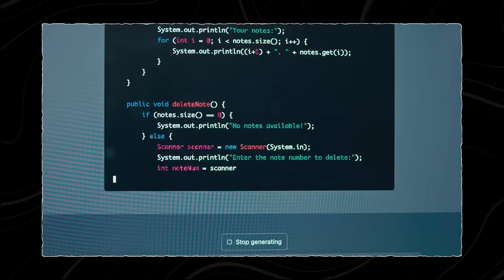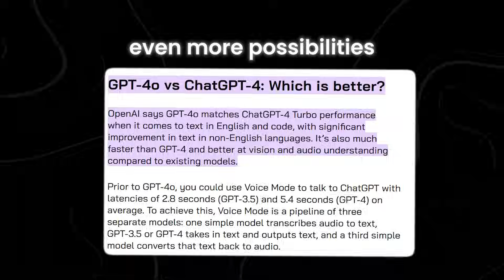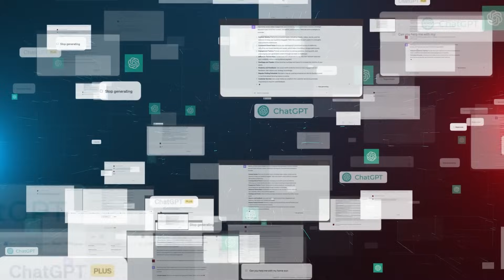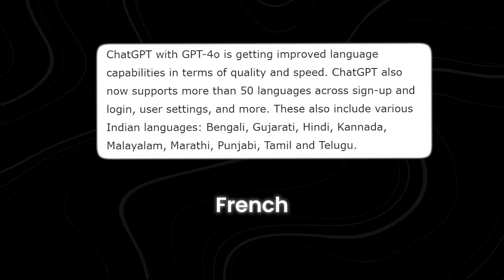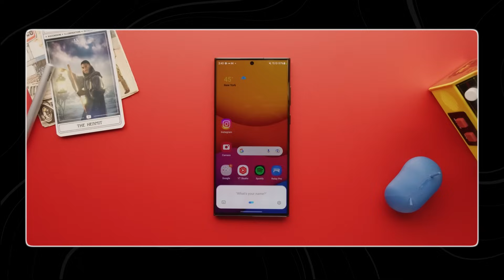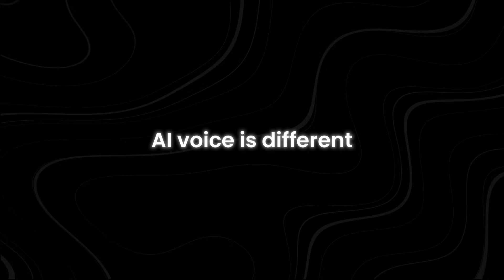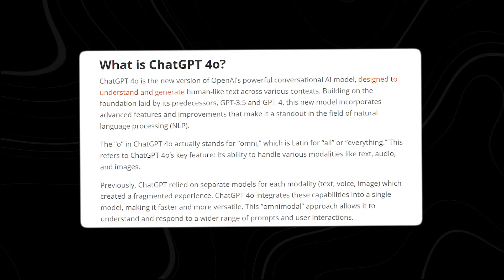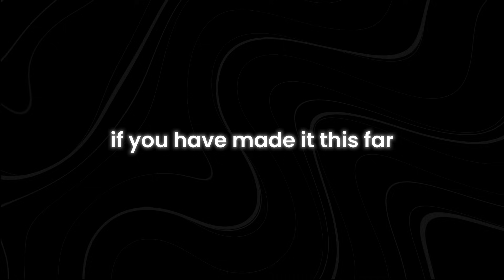AI’s ‘Her’ Era Has Arrived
Is AI taking over our lives? Discover how we are entering AI’s ‘Her’ Era, where artificial intelligence is no longer just a tool but a companion. In this video, we explore the advancements in AI technology that are bringing us closer to the reality depicted in the movie "Her". From conversational AI to emotional intelligence, find out how AI is becoming an integral part of our daily lives. Learn about the latest breakthroughs, the potential benefits, and the ethical dilemmas that come with this AI evolution. Could AI companions be the future of human interaction? Dive in to see how the lines between human and machine are blurring more than ever before. This video will provide insights into how AI is reshaping our world and what we can expect in the near future.

How does AI in "Her" compare to today's technology? What are the benefits of AI companions? How is AI changing human relationships? What ethical concerns come with advanced AI? Is AI the future of companionship? This video will answer all these questions. Make sure you watch all the way through to not miss anything.